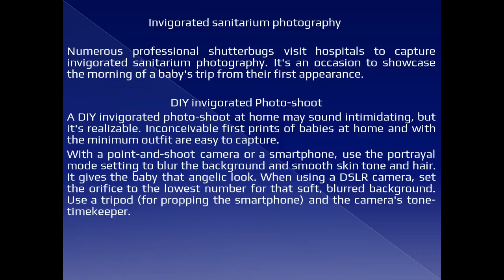Yvette Heiser –Professional Photography of Infants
Congratulations on your new pack of joy! The arrival of a baby in anyone's life is just unavoidable; the pleasure is at its peak and cannot even be described in a single word. At this moment everyone wants to capture the sweet moments of the arrival of a little one, every posture even a yawn or a first smile has its importance for the parents.
Those lovable sleepy shots — with the baby coiled up, legs put away up under, hands sweetly folded beneath the chin — are only possible during the first two weeks. After that, they'll be sleeping lower and moving more!